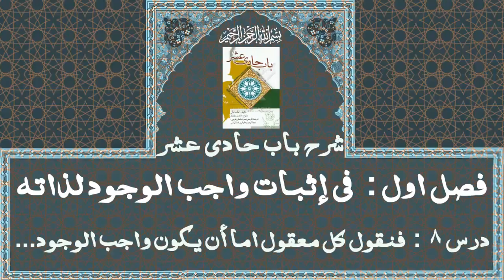Sharh Al-Bab al-hadi 'ashar /شرح باب حادی عشر , Lecture 8, By Ustad Syed Zair Abbas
This series of lectures is delivered by Ustad Syed Zair Abbas at the Hawzah Iilmiyyah Qom and is based on the book : Sharhe Babe Hadi Ashar (explanation of eleventh chapter), which is origanally written by Allamah Hilli and interpreted by Fazil Miqdad.

Al-Bāb al-ḥādī ʿashar (Arabic: الباب الحادي عشر), literally meaning, "The Eleventh Chapter", is in fact the eleventh chapter of Minhaj al-salih fi mukhtasar al-misbah. It is one of the most famous Shi'a theological works, and was written by al-'Allama al-Hilli (d. 726/1325).

Due to its briefness and - at the same time - comprehensiveness, al-Bab al-hadi 'ashar attracted the attention of many scholars. It was therefore published independently from the other chapters and many commentaries and glosses were written on it. In al-Dhari'a, Aqa Buzurg Tihrani has counted over 20 commentaries for it.

Among these commentaries, that of al-Fadil al-Miqdad, al-Nafi' yawm al-hashr fi sharh bab al-hadi 'ashar, has gained prominence among scholars and Islamic seminaries and has been copied and published several times.

دروس کا یہ سلسلہ شرح باب حادی عشر پر مشتمل ہے جسے استاد سید زائر عباس صاحب نے تدریس فرمایا ہے۔  الباب الحادي عَشَر، منہاج الصّالح فی مختصر المصباح کا گیارہواں باب اور حوزہ علمیہ میں پڑھائی جانے والی کلامی کتابوں میں سے ایک ہے جسے علامہ حلی نے شیعہ اصول و عقائد کے اثبات میں لکھا ہے۔

باب حادی عشر کی منفرد خصوصیت یعنی اختصار اور جامعیت کی وجہ سے قدیم الایام سے ہی علم کلام اور شیعہ اعتقادات کے شیدائیوں کی توجہ کا مرکز رہی ہے۔ شیعہ علما نے اس پر بہت سارے شروحات اور تعلیقے لکھے ہیں اور حوزہ علمیہ میں اس کو نصابی کتاب کے عنوان سے پڑھایا گیا ہے۔

آقا بزرگ طہرانی نے الذریعَۃ میں بیس سے زیادہ شروحات کا ذکر کیا ہے۔ ان شروحات میں سے سب سے زیادہ مشہور فاضل مقداد (متوفی ۸۲۶ھ) کی لکھی ہوئی شرح بنام النافع یوم الحشر فی شرح باب حادی عشر اور اہل علم کی مورد نظر رہی ہے اور دینی مدارس میں پڑھائی گئی ہے اور کئی بار زیور طبع سے آراستہ ہوئی ہے۔

Theology lectures urdu